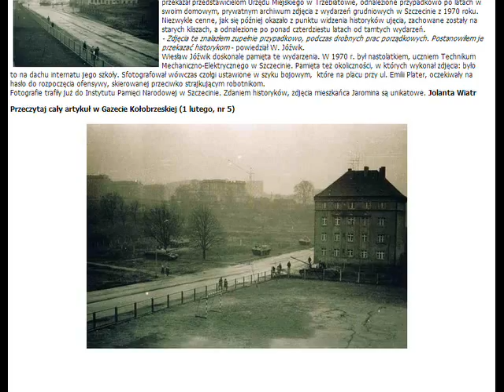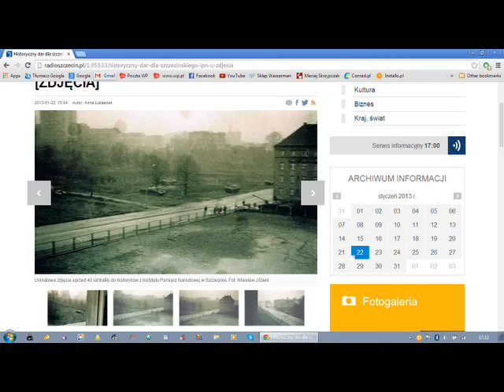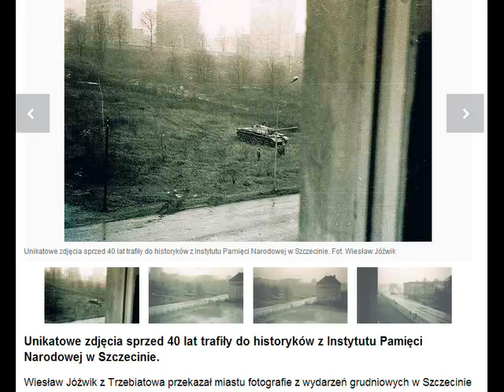SZCZECIN GRUDZIEŃ 70 - unikatowe historyczne zdjęcia po 42 latach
Wykonałem aparatem Smiena 8 w dniu 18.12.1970 r. z okien na I piętrze internatu TME przy ulicy Emilii Plater przez dziurę w gazecie Głos Szczeciński .Kliszę wywołałem w ciemni internatu , którą schowałem na strychu domu rodziców gdzie uległa zawieruszeniu - odnalazłem przypadkiem po 42 latach w garażu brata wraz z innymi zdjęciami z tamtego okresu . Za namową pracownika ZDKiGK Trzebiatów przekazałem pracownikowi  UGiM Trzebiatów panu Trawińskiemu a on z kolei do IPN Szczecin .

Dzisiaj w południe dr Michał Paziewski, historyk z Uniwersytetu Szczecińskiego, zostanie laureatem KLIO, nagrody powszechnie zwanej Noblem dla historyków. Doceniono jego książkę "Grudzień 1970 w Szczecinie" w kategorii monografii naukowych. MATERIAŁY PODOBNE Wymyśl nową nazwę dla Autostrady Poznańskiej w Szczecinie Piotr Zychowicz w Szczecinie. Dziś spotkanie z kontrowersyjnym pisarzem Pyszne potrawy w gastronomiku. Najlepsza była kaczka [wideo, zdjęcia] Uroczystość wręczenia nagrody odbędzie się na Zamku Królewskim w Warszawie podczas XXIII Targów Książki Historycznej. Na tych prestiżowych targach prezentuje się ponad 200 największych wystawców z całej Polski. Fundatorem nagrody jest Porozumienie Wydawców Książki Historycznej, a autorom książek przyznawana jest za wybitny wkład w badania historyczne od 1995 roku . W maju bieżącego roku ta sama książka Paziewskiego była nominowana również do prestiżowej, najstarszej w Polsce nagrody historycznej, przyznawanej przez redakcję tygodnika "Polityka".